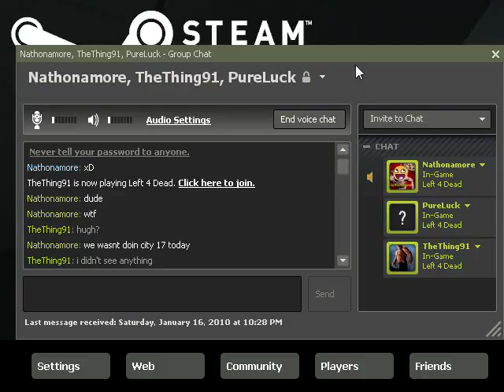Let's Play: Left 4 Dead Vienna Calling W/ Nathon + PL Part 3... Shotgun Fun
its always nice to have shotgun fun :D